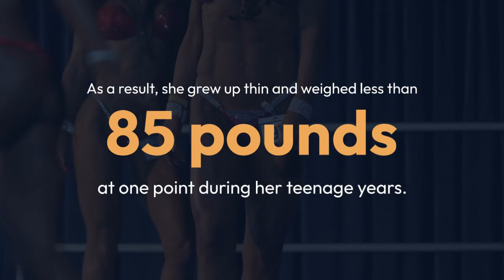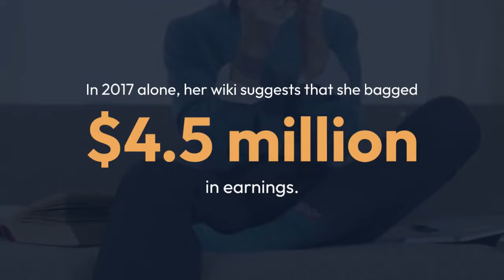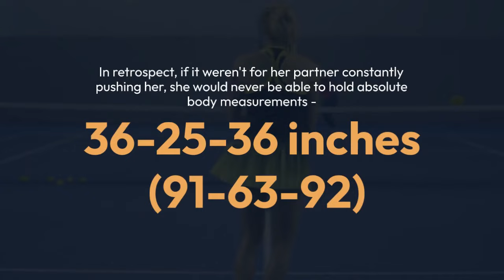Michelle Lewin Wiki: Age, Fitness, Husband, Tattoo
Coming from poverty laden household in Venezuela, fitness guru Michelle Lewin has made most of the opportunities handed to her. After initial stumblings in the catwalk and cover modeling arena because of her measurements, she found a right home in the world of bodybuilding.

Today, she's one of the most prominent fitness models that Instagram has ever seen. Besides boasting 13.3m followers on the stated social media platform, she also possesses seven million Facebook page likes and over 370 thousand subscribers on YouTube.

To get acquainted with the model/Instagram star, take a peek at some riveting wikis on her!

Born on 25th February 1986 in Maracay, Venezuela, Michelle grew up in dire circumstances. To this day, she doesn't know, who her biological father.

Raised by her mother and stepfather - who left the family when she was 14 years of age - the bodybuilding champion survived on very little when she was a youngster. As a result, she grew up thin and weighed less than 85 pounds at one point during her teenage years.

Despite all the shortcomings, Michelle got noticed by a photographer friend, who helped her build contact with several fashion agencies across Europe. It proved to be her "Golden Ticket" out of Venezuela, where she was working in a local clinic.